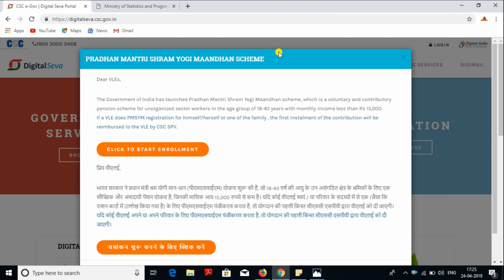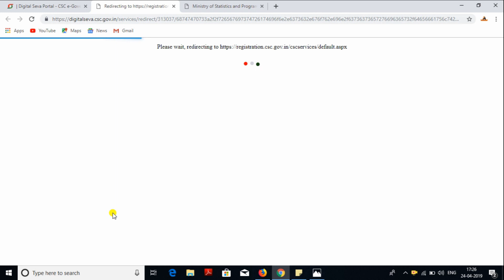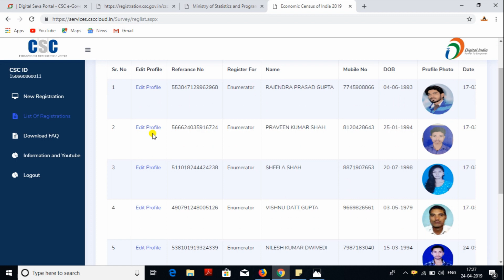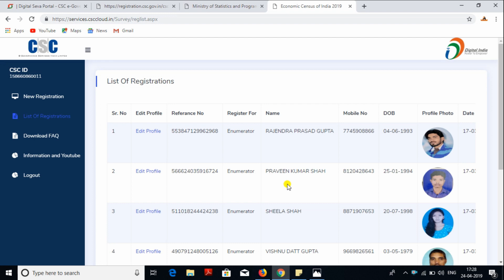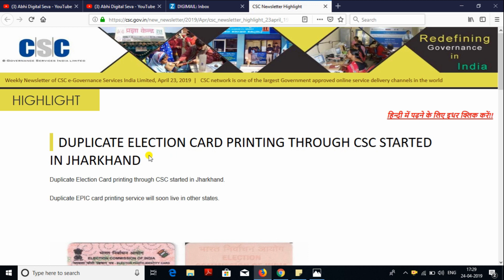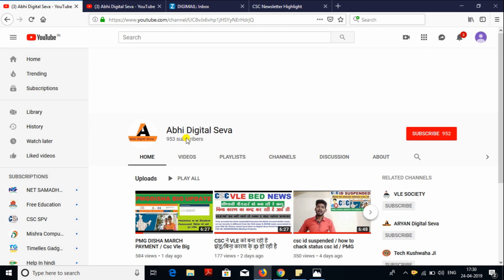CSC VLE Big Update Economic Survey / Duplicate Election Card printing CSC / VLE Good News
Hello
         नमस्कार दोस्तों Abhi Digital Seva में आप लोगो का स्वागत है में अभिनेश कुमार शाह हूँ इस चैनल में हर रोज एक नयी वीडियो जहा में कोसिस करता हूँ की आपको न्यू वीडियो लेके हर रोज एक नई वीडियो के साथ चलें दोस्तों digital india बनाते हैं !